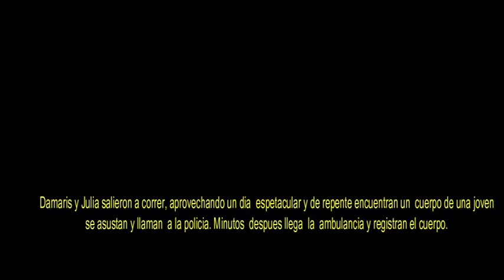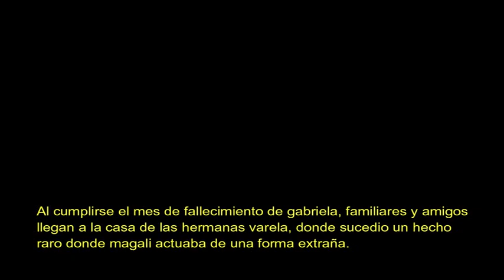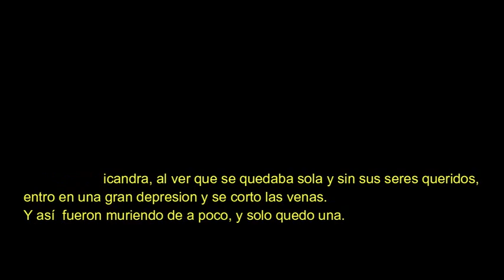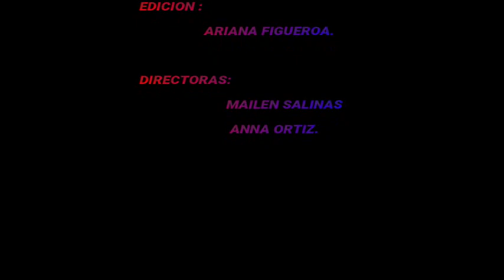El Último Baile - Cortometraje Intercolegiales Audiovisuales 2018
Trabajo presentado por Esc. Sec. de Dpto. Fray Mamerto Esquiú.
Intercolegiales Audiovisulaes 2018 son un evento que se realiza cada año en la provincia de Catamarca, creadas por la Asociación Civil Iluminar coordinadas y organizadas en conjunto con la dirección de Juventud de la provincia dependiente del Ministerio de Desarrollo Social y la Dirección de Gestión Científica y Tecnológica del Ministerio de Educación de Catamarca.